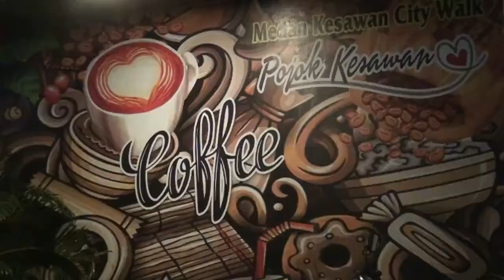Jalan Nasional Berkabut Pengendara Hati Hati!